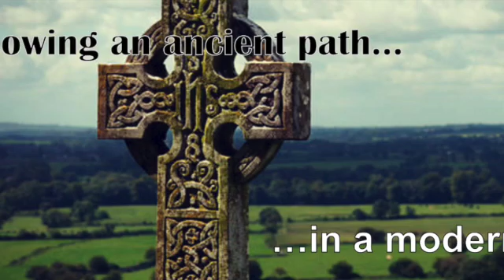Pentecost Sunday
Homily with Friar Doc

06052022